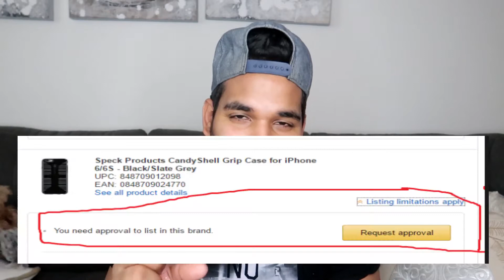3 Pasos Antes De Ordenar Un Producto Para VENDER EN AMAZON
3 Pasos Antes De Ordenar Un Producto Para VENDER EN AMAZON

Aqui les dejo 3 pasos q tienen q tomar antes de ordenar un producto para VENDER EN AMAZON. Puedan ser q sea muy simple para muchos pero con la anciedad y la motivation de comenzar puedar ser q se nos pase.  Personalmente a mi me ha pasado. Espero q le gusto el video.

Aqui tienen COMO LISTAR UN PRODUCTO EN AMAZON

*Cash Back, para ganar mas cuando compran entiendas (cupones)

-Ebates: Usa este y recibes $10 en retorno
-Topcashback: Usa este y recibes $10 en retorno
-Givingassistant: Usa este y recibes $5 en retorno

Recursos de Amazon
*Lista de países aceptados:

Este es la camara q uso
Esta en la lapto q uso
El peso que uso
Para remover los stickers